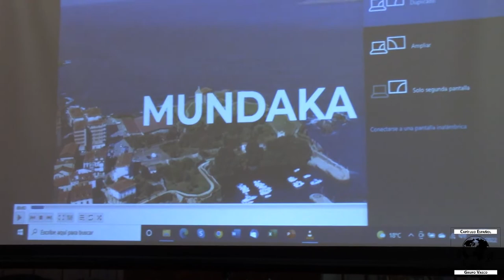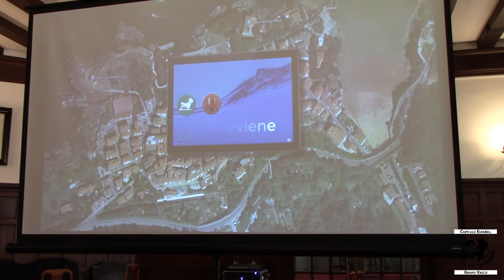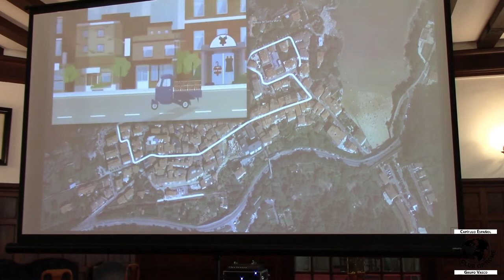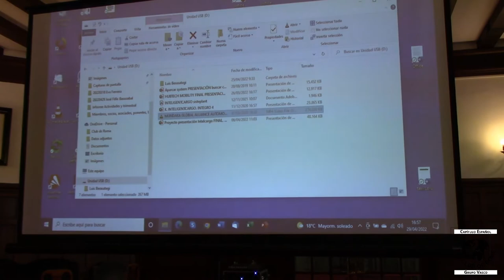Debate: Movilidad y Sostenibilidad - D. José Félix Basozabal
Turno de Preguntas de la Charla "Movilidad y Sostenibilidad" con el Ponente D. José Félix Basozabal. Moderador: D. Mikel Etxebarria Dobaran.

Realizada en la Sociedad Bilbaina el 29 de Abril 2022.